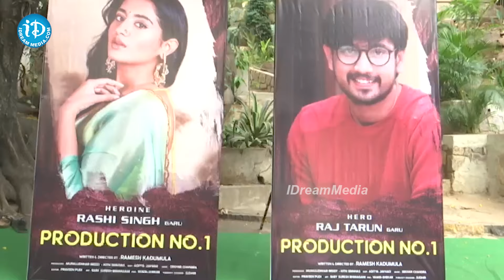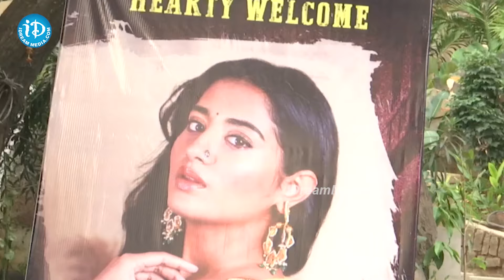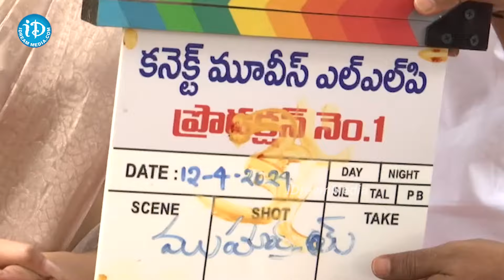Hero Raj Tarun New Movie Open || Raj Tarun Latest Telugu Movie || iDream Gold